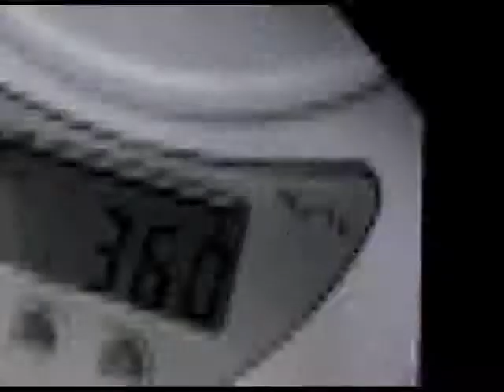Baby Carrier Wrap Rider Backpack BY G H